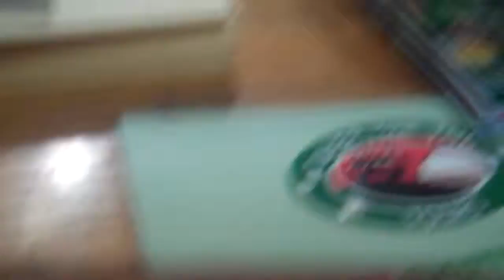Ireland 15: adorable hostel guy at Barnacles Dublin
we were all in love with him